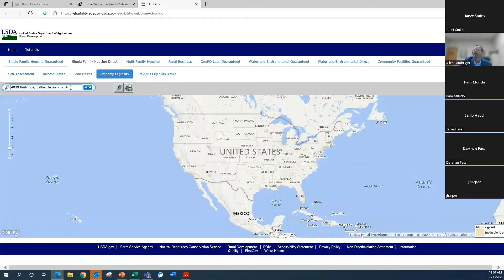Breakout Room: USDA Single Family Housing Programs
On October 13, 2022 the NCTEDD hosted a webinar presentation by the USDA Texas Rural Development Office. The presentation included an overview of the Rural Development Office followed by breakout sessions on specific umbrella topics. This Breakout Room focuses on the USDA Single Family Housing Programs.